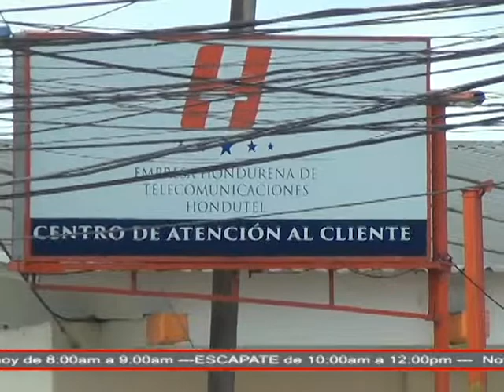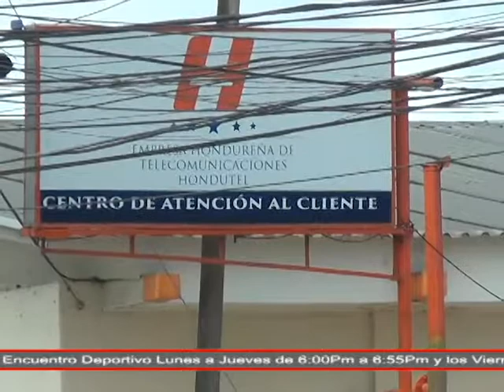El servicio de Internet a dado realce a Hondutel